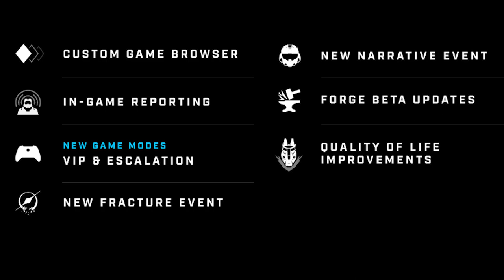343i Has Just Revealed The Bitter Truth About Halo Infinite.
What's up guys, This is quite a rough topic and unfortunately most of it is not good news. It's a shame arguably one of the best video game franchises has gotten to this point. The halo community has been patient enough and are sick and tired of seeing one of their beloved games be handled incorrectly for so long. I personally have already detached myself from halo for the most part, I rarely even play halo infinite on my free time due to so many issues with the game. I do think they had the potential to make something great but all that has been squandered..343 have yet to gain any good will with the community. I'm disappointed. haloinfinite halo #343

-Social Links-
Chat with the community!

Chapters:
0:00 - 343's track record.
4:30 - The Road map.
5:05 - Winter Update.
15:00 - Season 3.
20:00 - Wrapping things up.